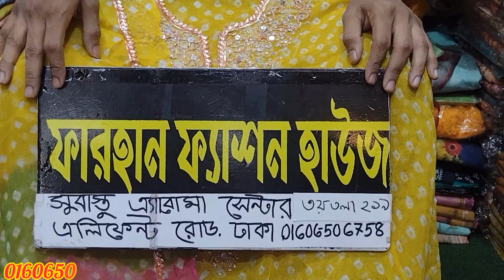Pakistani Chunri Kundor Gota Luxury Chiffon 2 Piece Wholesaler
Farhan Fashion House

(Near Of Gawsiya Plan Mosjid)

Level#3, Shop#219

In This Video All Item Dress Price is Retail . If You are Wanted To Buying Wholesale Basis , Contact To The Video Screen Number ... 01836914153

৯০০ টাকায় বিন সাঈদ কুর্তি | ঈদ ধামাকা অফার

Assalamu Alaikum

ABOUT US

AVAILABLE BRANDS

1.

2.

3.

4.

5.

6.

7.

8.

9.

10.

11.

12.

13.

14. Gul _Ahmed

15. MariaB

16. Anaya

17. Iznik

***QUERIES***

1) We are Pakistani Unstitched Ladies Dress Importer, Retailer & Wholesaler in Dhaka Bangladesh.

2) We Sell 100% Original Pakistani Dresses with a guarantee.

3) We have all Pakistani new dress for the girls/Women in Bangladesh.

4) We are a Brand for Pakistani Party Wear Dresses Collection.

5) We have all the Pakistani latest Catalog Dresses

6) Everyone should buy a Pakistani dress at the best price from our Outlets.

7) We have also digitally printed Three piece lawn Price at Cheap Price.

8) Pakistani cotton embroidered party wear or simple embroidered dresses also available here.